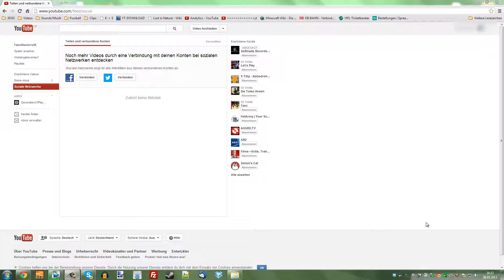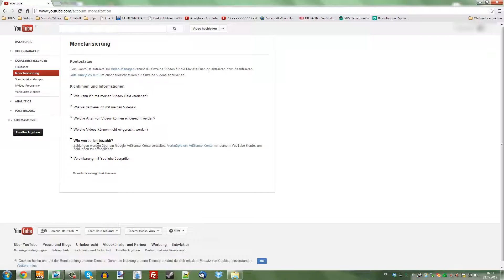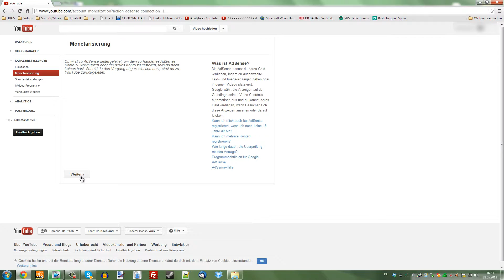2 YOUTUBEKANÄLE MIT ADSENSE KONTO VERKNÜPFEN !!! [Neues Design 2013]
Guten Tag Leute!
In diesem Video werde ich euch zeigen, wie es möglich ist, zwei verschiedene Kanäle wie z.B. MV10 und MVSynchros mit einem bereits bestehendem Adsense Konto zu verknüpfen, nur eben jetzt mit dem neuen Design (da ich schon ein altes Video hatte)